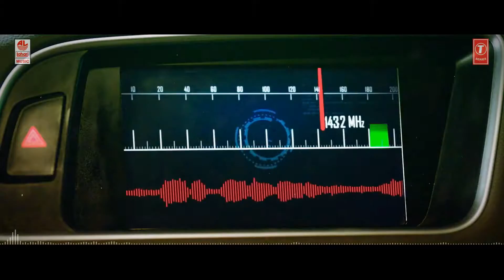Kevalam Panthukaga Dialogues | Tamil Kee Movie | Govind Padmasoorya,Jiiva | Latest Tamil Dialogues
T-Series Tamil presents Kevalam Panthukaga Dialogues from Action Tamil Kee Movie  Starring Govind Padmasoorya, Jiiva.

Dialogue: Kevalam Panthukaga
Album/Movie: Kee
Artist Name: Govind Padmasoorya, Jiva
Dialogues By : Govind Padmasoorya, Jiva
Music Label: Lahari - T-Series Music